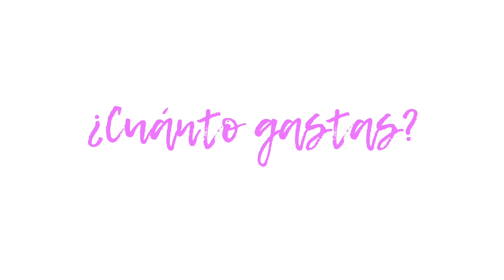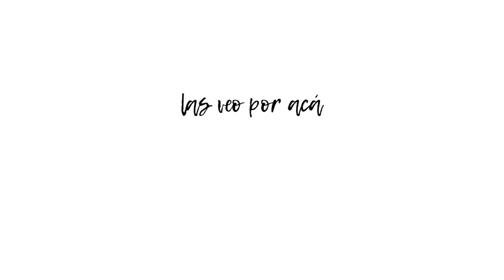Tips para AHORRAR en productos de belleza - $$$ | Miss Cucu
¿CÓMO AHORRAR en productos de belleza?